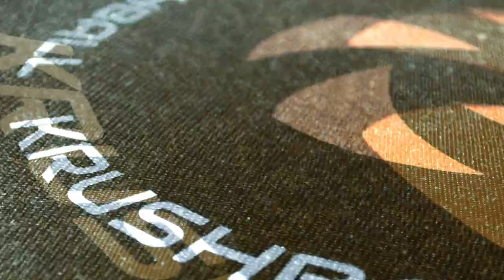Krushball-Trampoline Volleyball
Using the highest quality materials and custom built specs we are making trampoline volleyball a reality.  Check out krushball.com for more!